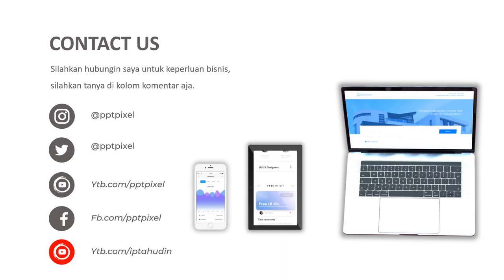Kembang Bandung, Menarik, Strategi penjualan, digital marketing,